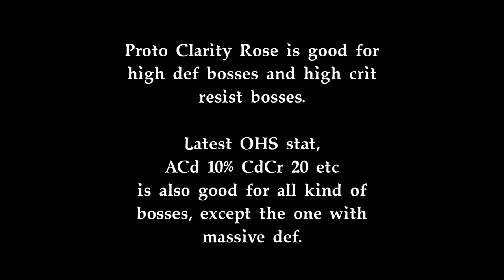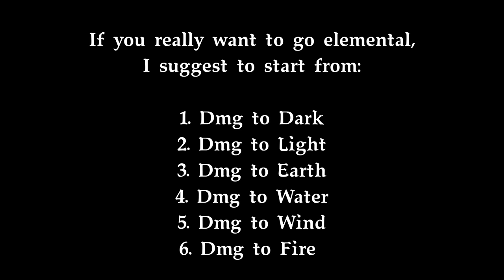Dual Sword Mini Guide: Elemental Specter, Main OHS for Dual Sword - Toram Online Dual Sword 200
This is NOT MANDATORY for a Dual Sword user.